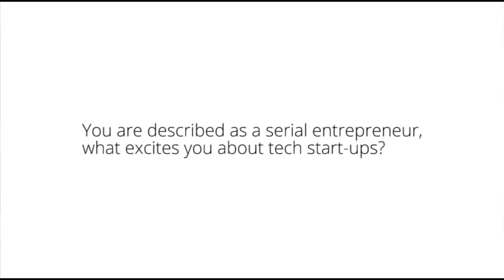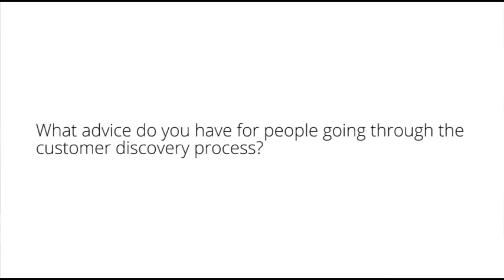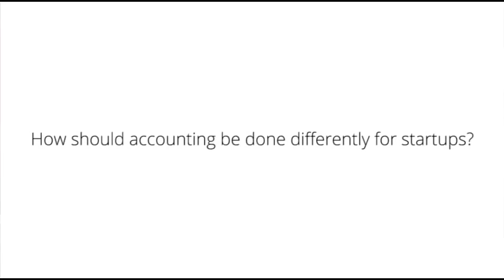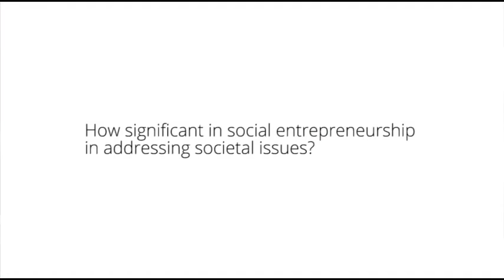Steve Blank Interview With Peter Carr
My interview with Steve Blank, technology entrepreneur and founder of the Lean Startup movement. Steve talks about the difference between the Lean Startup approach and traditional approaches to technology startups and provides valuable advice to entrepreneurs.